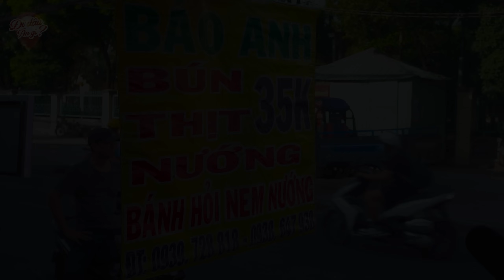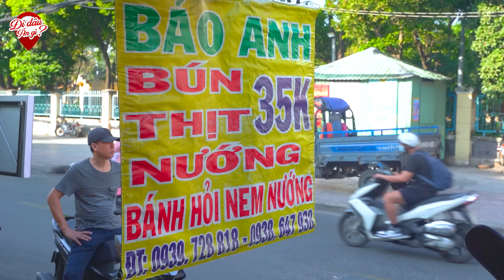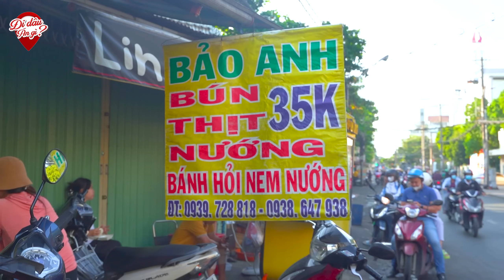Bún Thịt Nem Nướng Bảo Anh Nổi Tiếng Với Cách Làm Nem Nạc Dăm Mềm Ngon giá 35k ở Sài Gòn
Bún Thịt Nem Nướng Bảo Anh Nổi Tiếng Với Cách Làm Nem Nạc Dăm Mềm Ngon giá 40k ở Sài Gòn. Hôm nay mời cả nhà đi ăn Bún Thịt Nướng và bánh hỏi thịt nướng. Quán hôm nay bình dân, có món nem nướng và thịt nạc dăm nướng mềm ngon ăn với bún chan thêm miếng nước mắm ngọt nữa đúng bài luôn...
📍 Địa chỉ: 164 Nguyễn Thị Nhỏ, Phường 15, Quận 11, Sài Gòn
⏰ Giờ bán: 6h-20h
💵 Giá bán: 35.000vnđ - 60.000vnđ
☎️ Số điện thoại chủ quán: 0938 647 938